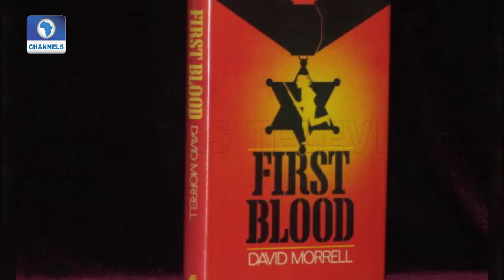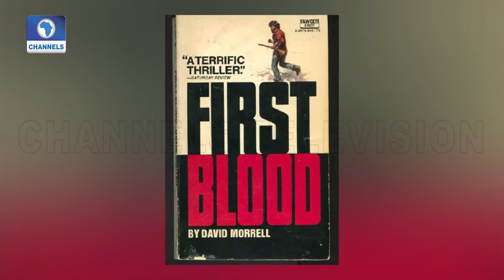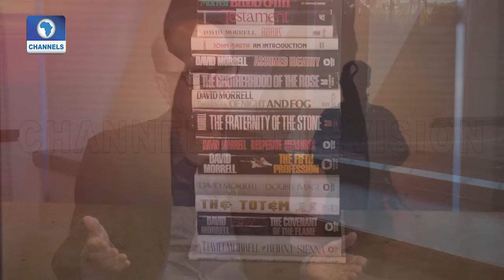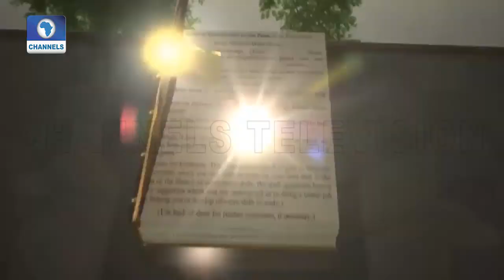Award Winning & Best Selling Author, David Morrell Discusses His Writing Experience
David Morrell is the award-winning author of the novel, 'First Blood' from which the famous movie 'Rambo' was created. With over 30 books to his name, Morrell joins Channels Book Club to
discuss his writing experience and matters related.